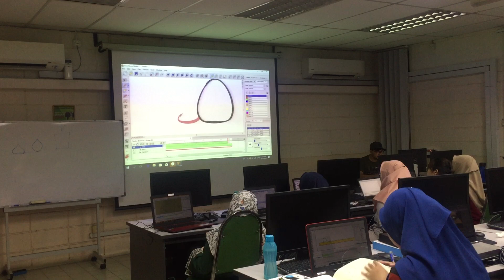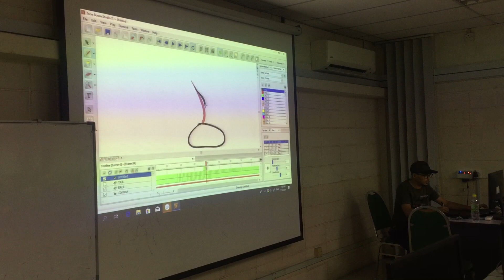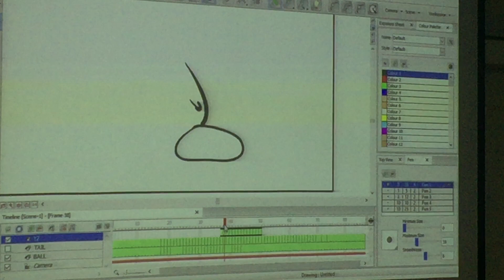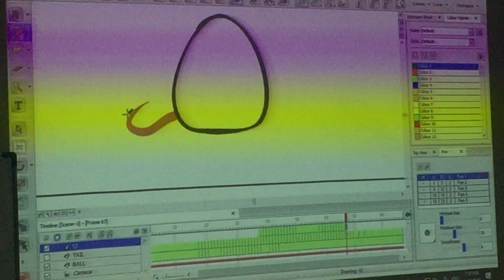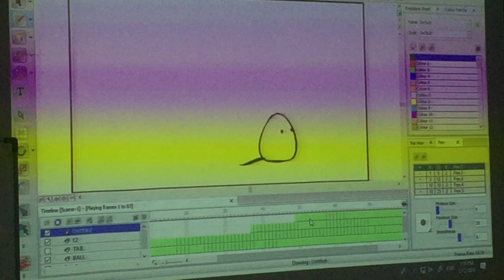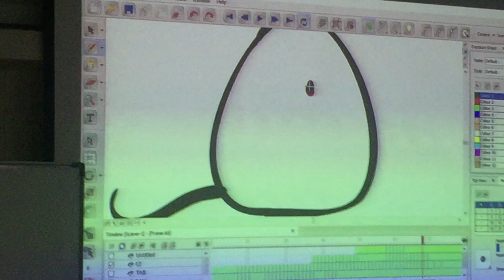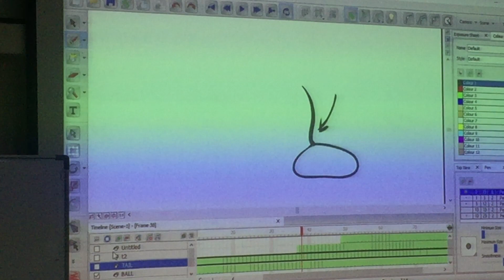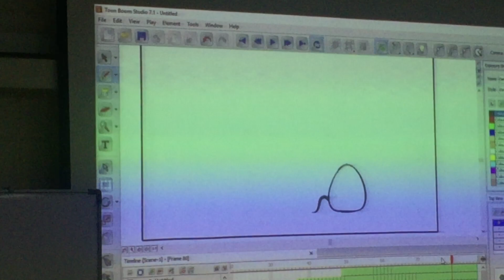SKM4200 Ball With Tail Tips with Ayie Ibrahim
SKM4200 had the honor of being tutored by the legendary Mr Ayie Ibrahim. Very² valuable tips given by the maestro.